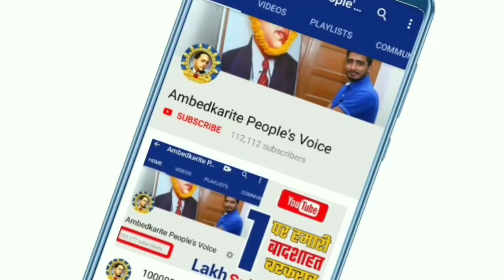भीम आर्मी फंस गई नए भंवर में || Bhim Army Chief Chandrashekhar Azad || BSP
हमसे जुड़े -